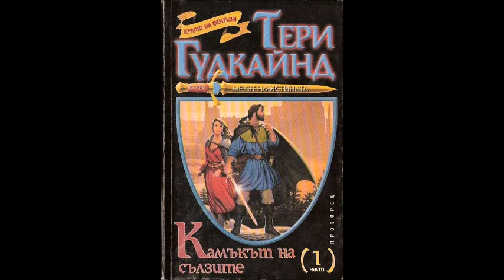Тери Гудкайнд-серия Мечът на истината-книга 4-Камъкът на сълзите - глава 11-15 (Аудио книга) Фентъзи